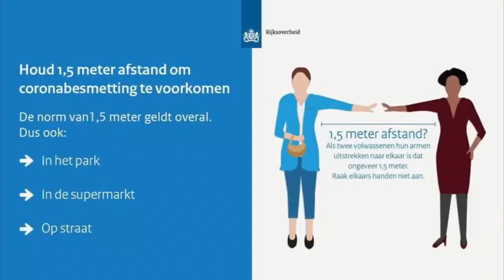Voerfonds Federatie Paardrijden Gehandicapten in samenwerking met Equilin en Clown Spruit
Waarom is het voerfonds van Federatie Paardrijden Gehandicapten zo belangrijk? Doordat veel van de leden van de FPG hun cliënten niet meer kunnen ontvangen, staan ook de inkomsten stil. Maar de paardenmondjes eten gewoon door. Doneer jij ook?